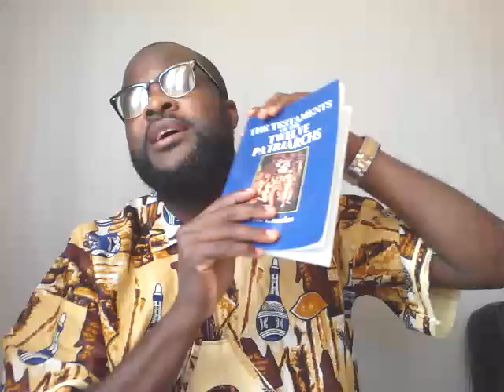Re: Dinah constitue t-elle la 13eme tribu d'Israel?